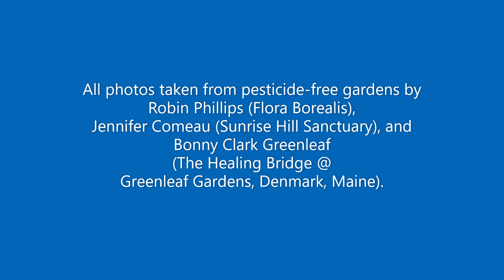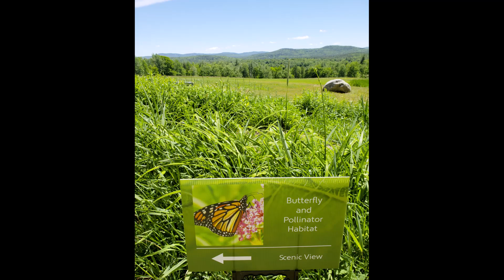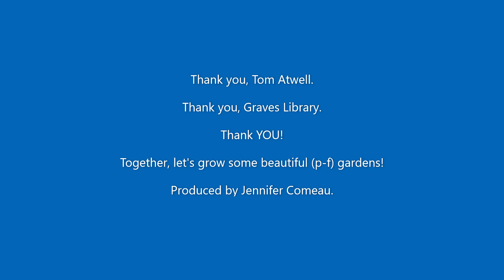Maine Gardens without Pesticides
In Maine, more and more people are realizing the beauty of truly natural gardens, filled with native plants, wildflowers, clover lawns, and all the wildlife who come to frequent there. Not pristine perfect -- because that's not how nature really rolls -- but rich in biodiversity, soil health, and gentle on all beings who live there.

This video is a compilation of photos by Jennifer Comeau - Nature & Forest Therapy Guide and Owner of Sunrise Hill Sanctuary Robin Phillips - Owner of FLORA BOREALIS, and Bonny Clark Greenleaf - Owner of THE HEALING BRIDGE @ Greenleaf Gardens, Denmark, Me.